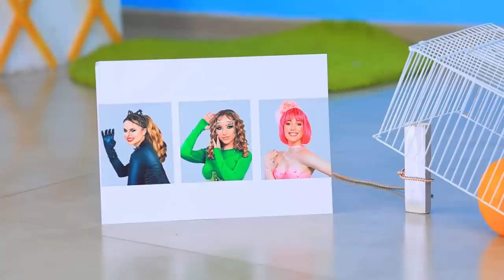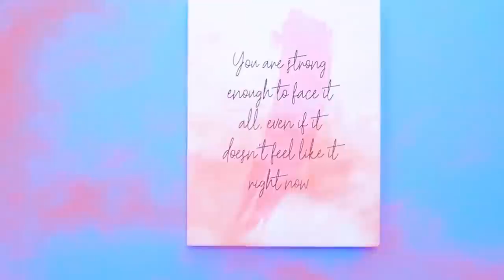Secret Room for Triplets! Panther Girl vs Flamingo Girl vs Snake Girl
Can a panther girl, a flamingo girl and a snake girl live together? Of course they can. But only if they have their own secret rooms!